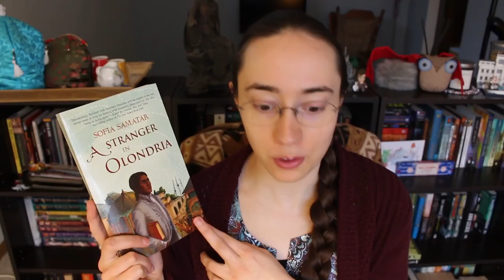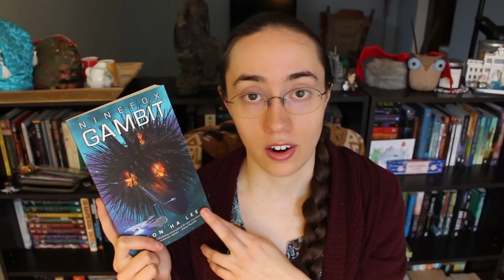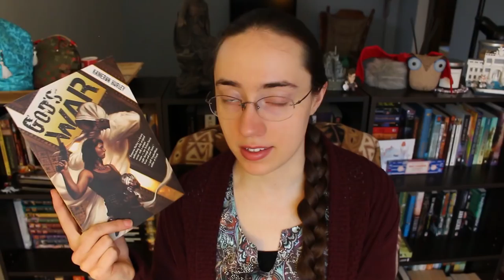BooktubeSFF Babbles: Favorite SFF Debut Novels | 2018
[I am on vacation, so I will reply to comments later than usual!]

Here's a bunch of my favorite SFF novels - which happen to be debuts! I'm sure I missed plenty of others, but my list was getting so long :-)

THINGS MENTIONED

The Hundred Thousand Kingdoms by N.K. Jemisin

China Mountain Zhang by Maureen F. McHugh

(OK, technically this isn't Palmer's first book - but it is her first novel!)

Review (warning - a very old crap quality video, lol)